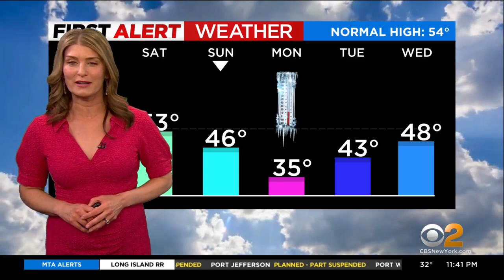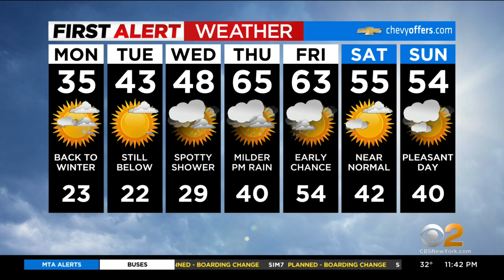First Alert weather: CBS2 11 p.m. forecast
CBS2's Vanessa Murdock says the Tri-State Area will see a brief return to winter on Monday.